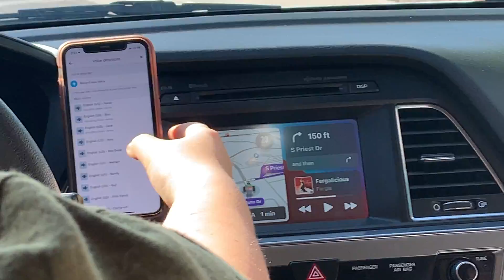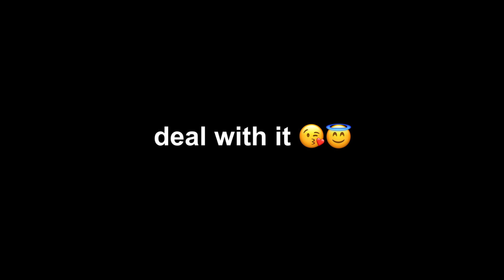a weekend outing to scottsdale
honestly the end of the video is funnier imo

here are some random clips from the two times we decided to leave campus in weeks, so ofc I had to film it